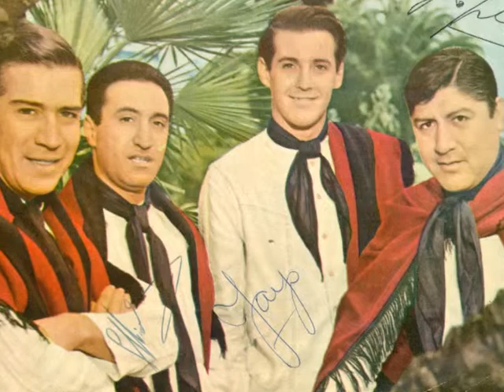Los Fronterizos - Duerme negrito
Un viejo tema del folklore latinoamericano,en la interpretacion del conjunto argentino los fronterizos y en la voz solista de Yayo Quesada.